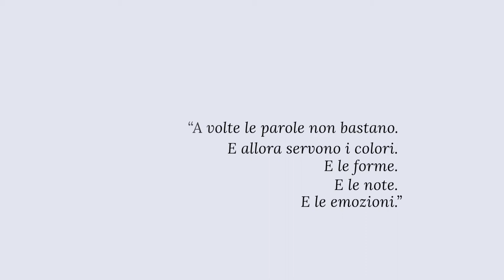L’Inverno di Antonio Vivaldi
Il violinista solista Davide Alogna Violinist accompagnato da un quintetto d'archi con arpa formato da musicisti provenienti dalle principali orchestre italiane (Teatro alla Scala, I Pomeriggi Musicali, LaVerdi Milano, Rai di Torino) ci accompagna alcuni luoghi simbolo della ricchezza culturale di Como attraverso i suoi Musei Civici: Villa Olmo, Pinacoteca civica, Museo Archeologico Paolo Giovio, Museo Storico Giuseppe Garibaldi.

Antonio Vivaldi's Winter

Solo violinist Davide Alogna Violinist accompanied by a string quintet with harp made up of musicians from the main Italian orchestras (Teatro alla Scala, Pomeriggi Musicali, LaVerdi of Milan, Rai of Turin) accompanies us to some symbolic places of the cultural wealth of Como thought its museums: Villa Olmo, Civic Art Gallery, Paolo Giovio Archaeological Museum, Giuseppe Garibaldi Historical Museum.